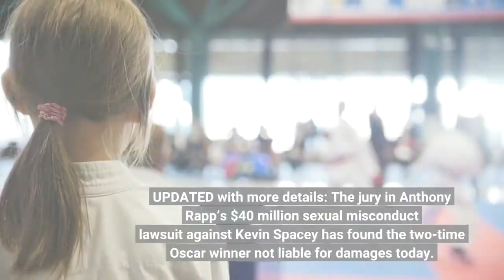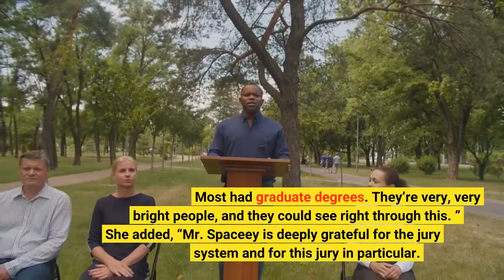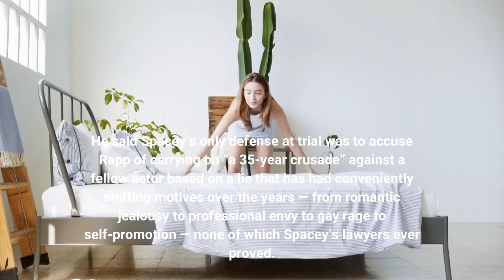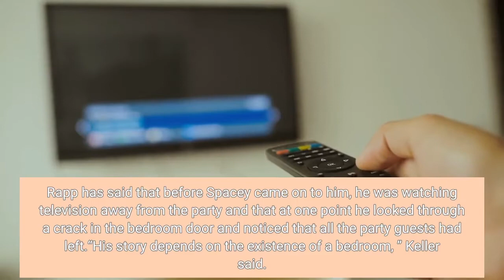Kevin Spacey Found Not Liable In Anthony Rapp’s $40M Sexual Misconduct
UPDATED with more details: The jury in Anthony Rapp’s $40 million sexual misconduct lawsuit against Kevin Spacey has found the two-time Oscar winner not liable for damages today. They had deliberated for only an hour-plus, after eight days of testimony. As the verdict was read, a facemasked Spacey lowered his head and then appeared to wipe away tears. Moments later, he stood, turned and exchanged hugs with his lawyers and then his manager, Evan Lowenstein. Rapp, seated with his attorneys, stared straight ahead. Addressing a crowd outside the Manhattan courtroom, Rapp lawyer Richard Steigman said: “The jury spoke. Anthony told his truth. We respect the jury’s verdict, but it doesn’t change his truth. ”Later, Spacey attorney Jennifer Keller told the crowd, “This was a highly intelligent, highly educated jury — I think 11 of the 12 were college grads. Most had graduate degrees. They’re very, very bright people, and they could see right through this. ” She added, “Mr. Spaceey is deeply grateful for the jury system and for this jury in particular. ”For his part, Spacey simply walked past the throng and crawled into a waiting SUV without offering any comment. Jurors had spent a combined three hours today listening to the sides’ attorneys give their closing arguments. The prosecution summarized its case first, with Steigman telling jurors that his client told the truth, consistently over time, about being sexually assaulted by the Oscar-winning actor in 1986 even when that truth was “messy” and didn’t always help his case. He said Spacey’s only defense at trial was to accuse Rapp of carrying on “a 35-year crusade” against a fellow actor based on a lie that has had conveniently shifting motives over the years — from romantic jealousy to professional envy to gay rage to self-promotion — none of which Spacey’s lawyers ever proved. Saying Rapp “cooked up that lie out of thin air” was, in Steigman’s words, “a defense to a lawsuit: nothing more and nothing less. Because if you’re going to call a guy a liar, then you’ve got to give him a motive. ”In her closing argument, Keller hammered away at the contradicting recollections of Rapp and Spacey, saying the gist of the Star Trek: Discovery actor’s allegations are due to his 35-year “vendetta” against the defendant. “There is no evidence that this [sexual misconduct] took place, ” Keller said, “and plenty of evidence that it didn’t. ”Keller began her closing statement by showing jurors a photo of the studio apartment that Spacey occupied in 1986. She emphasized, as Spacey’s lawyers had throughout the trial, that there was no separate bedroom. Rapp has said that before Spacey came on to him, he was watching television away from the party and that at one point he looked through a crack in the bedroom door and noticed that all the party guests had left.“His story depends on the existence of a bedroom, ” Keller said. “That’s the stubborn fact the plaintiff cannot get away from.